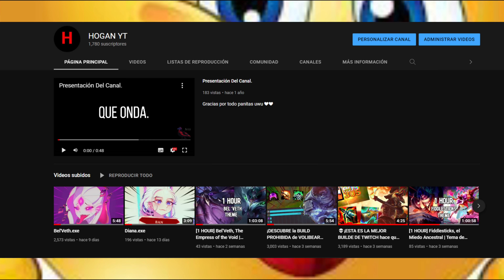💥¡ONE SHOTEA A TODOS GRACIAS A LA BUILD MAS ASQUEROSA Y TERRIBLE DE VI !💥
❤Gracias lindos uwu❤

Tags-
💥¡ONE SHOTEA A TODOS GRACIAS A LA BUILD MAS ASQUEROSA Y TERRIBLE DE LEAGUE OF LEGENDS! *VI S11*

201,367 vistas
hace 1 año

23:46
REPRODUCIENDO
🔰VI JUNGLA S11 GUÍA | TODO LO QUE NECESITAS SABER PARA JUGAR VI GAMEPLAY ESPAÑOL

Pingu Sama
VI JUNGLA S11 GUÍA |TODO LO QUE NECESITAS SABER PARA JUGAR VI GAMEPLAY ESPAÑOL | Guía Vi Jungla | Guía Vi Jg ...
Vistos anteriormente

30:14
REPRODUCIENDO
SI KOI PIERDE ESTARÁ ÚLTIMO! | MADM vs KOI SUPERLIGA LVP ESPAÑOL PARTIDA COMPLETA

LoL Esports VODS en Español
MAD LIONS MADRID vs FINETWORK KOI SUPERLIGA LVP ESPAÑOL PARTIDA COMPLETA Hemos creado este canal para los ...

12:24
REPRODUCIENDO
¡RIOT ESTARÍA INTERESADO en KOI y KARMINE CORP! 😱| ¡FRANQUICIAS en VALORANT! ¿Diferencia con la LEC?

Yuste Esports
Buenas gente hoy hablamos sobre las franquicias en los esports. Llegan las franquicias a VALORANT. Karmine corp y KOI, ...

26:03
REPRODUCIENDO
¡INTENTO CARREAR A TROLLS CON VI FULL LETALIDAD! | League of Legends

93,363 vistas
hace 1 año

Ubaman
Muy buenas barbones hoy tenemos una partida con Vi en la jungla probando una build de full letalidad, un juego algo complicado ...

31:01
REPRODUCIENDO
Rank 1 LAS Volibear Jungle vs Vi Patch 12.11

Best Players Replays [Watch & Learn]
Nuevo

31:18
REPRODUCIENDO
ONER DOMINATING WITH VI! - T1 Oner Plays Vi JUNGLE vs Rek'sai! | Season 2022

Challenger LoL Replays & VODS
T1 Oner Plays Vi vs Rek'sai JUNGLE in Challenger Elo Korea Season 2022 Patch 12.10 , T1 Oner Vi JUNGLE Gameplay.

12:23
REPRODUCIENDO
👊 DESCUBRE la NUEVA VI JUNGLA Lethal Tempo 👊 | VI JUNGLE Season 12 | VI JG s12 | GUIA VI JUNGLA s12

SoloQTilted
APRENDE a JUGAR VI con el NUEVO LETHAL TEMPO ya que esta SUPER OP! Empieza a SUBIR ELO con VI JG destrozando ...

22:06
REPRODUCIENDO
ARCANE VI con esta BUILD esta INCREIBLE en la JUNGLA | LoL | SeVenJungle

19:34
REPRODUCIENDO
 Cómo jugar VI Jungle & CARRY for Beginners Season 12 + Best Build/Runes Vi Guide League of Legends

KingStix
Cómo jugar VI Jungle & CARRY para principiantes Temporada 12 + Mejor compilación/Runas Vi Gameplay Tutorial Guide Clear Route ...
Subtítulos
 Inglés

16:53
REPRODUCIENDO
PEANUT WITH THE PERFECT STOMP WITH VI! - GEN Peanut Plays Vi Jungle vs Viego! | Season 2022

GEN Peanut Plays Vi vs Viego Jungle in Challenger Elo Korea Season 2022 Patch 12.11, GEN Peanut Vi Jungle Gameplay ...
Nuevo

3:38
REPRODUCIENDO
Joji - SLOW DANCING IN THE DARK

88rising
Produced by Patrick Wimberly & George Miller Music video directed by Jared Hogan Edited by Miles Trahan Joji ...
4K

24:37
REPRODUCIENDO
HOW TO PLAY VI JUNGLE & HARD CARRY THE GAME IN S12! - Best Build/Runes S+ Guide - League of Legends

Fz Frost
HOW TO PLAY VI JUNGLE & HARD CARRY THE GAME IN S12! In this video I'll be showing you how to properly play Vi jungle ...

21:28
REPRODUCIENDO
Rank 1 EUW Vi Jungle vs Diana Patch 12.9

13:09
REPRODUCIENDO
GUIA DE VI | COMO JUGAR VI JG | 2021 | RUNAS, HABILIDADES, COMBOS

TheKropx
Guía de Vi s11 | Guía de Vi temporada 11 (Mejores Runas, Build y Consejos) Cómo jugar con Vi | Vi S11 Gameplay | Vi jg S11 ...

26:47
REPRODUCIENDO
ONER IS SO CRAZY WITH VIEGO! - T1 Oner Plays Viego JUNGLE vs Vi! | Season 2022

T1 Oner Plays Viego vs Vi JUNGLE in Challenger Elo Korea Season 2022 Patch 12.11 , T1 Oner Viego JUNGLE Gameplay.
Nuevo

36:08
REPRODUCIENDO
😨¡ME ENFRENTO al MAYOR PERTURBADO de EUROPA, es MASTER y CONSIGO +28 KILLS SIN ESFUERZO! *VIEGO OP*

167,340 vistas
hace 1 año

43:45
REPRODUCIENDO

League of Legends but I only camp ONE Lane the Entire Game (Enemy Yone RAGES)